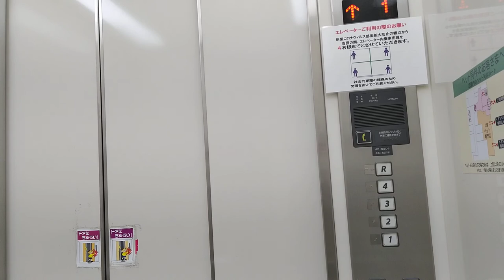[イオンモール奈良登美ヶ丘店]日立製エレベーター R→1F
社会的距離を促してるが、それは｢お願い｣であって｢強要｣ではない。関西各地で観察しているが、地方ではそもそも人が少ないから分散する必要性がなく、都市部では4人以上平気で乗り込んでくるから機能していないのが現実。

どうしても4人ルールを浸透させるなら、いっそ4人以上乗り込んだらブザーが鳴る機能を付けるべきだと思う。